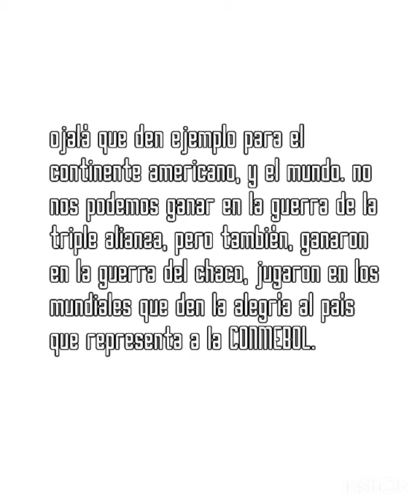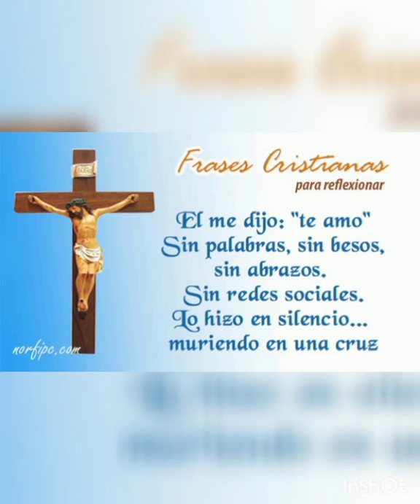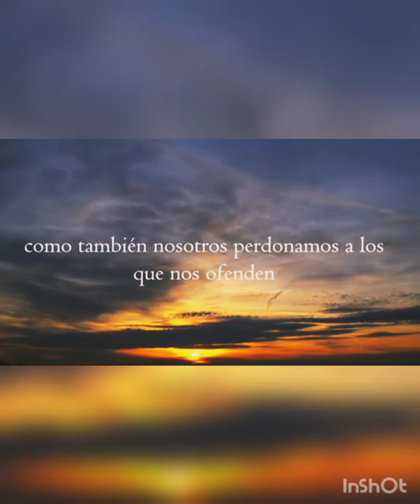Luto por los Sinestrados del mercado 4 - Paraguay (Rap Cristiano 2022)